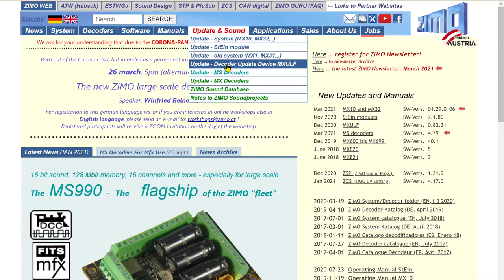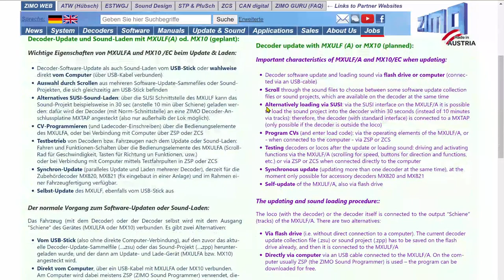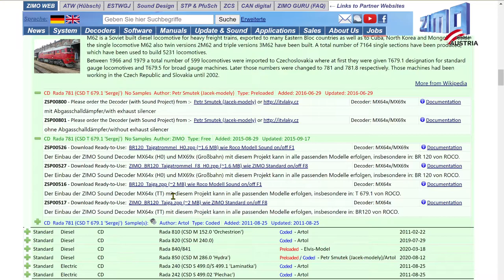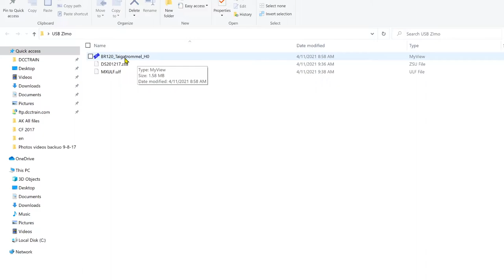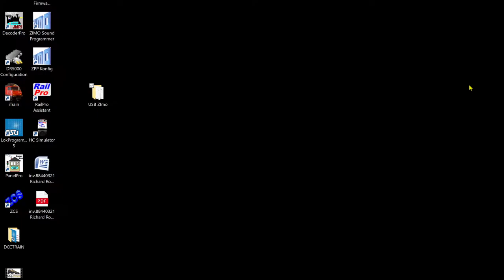М62 Машка программирование ZIMO декодера с MXULFA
Зимо разрабатывает и производит всю продукцию в Австрии. Большая часть контента Zimo (веб-сайт, руководства и программное обеспечение) доступна как на немецком, так и на английском языках.
Программатор MXULFA заменяет старое устройство MXDECUP Zimo. Он также существовал как MXULF версия без экрана, но, похоже, Zimo прекратил выпуск этой версии. Экран действительно имеет большой смысл на таком устройстве.
Zimo применила другой подход к своему устройству. MXULFA может работать на 100% без компьютера, ему просто нужен источник питания и файлы на USB-накопителе. Вы можете подключить его к компьютеру, если хотите.